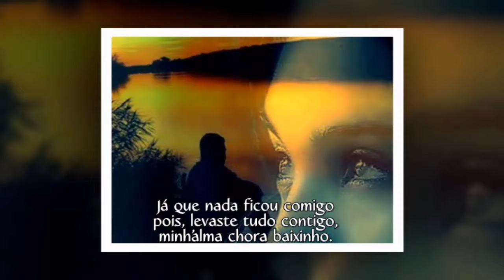PODES PARTIR MARCO ANTONIO ORSI